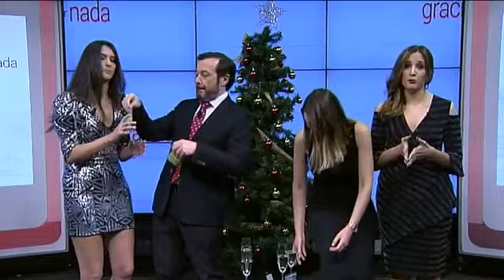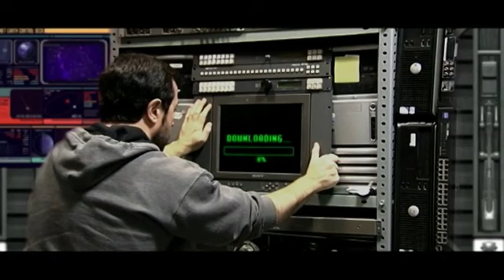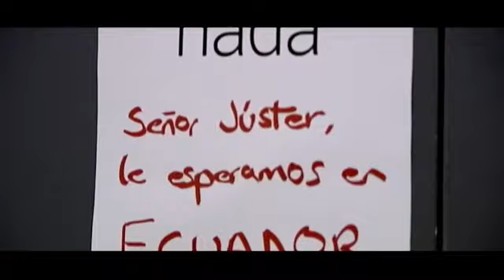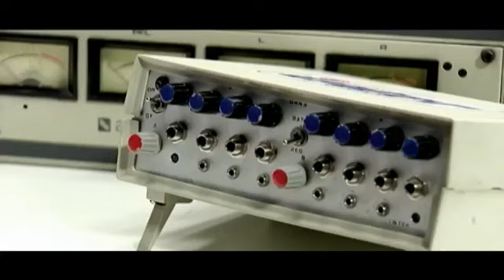Gracias por Nada | Especial Nochevieja